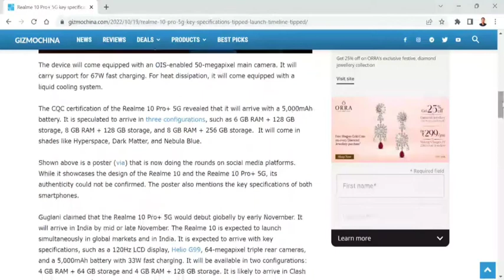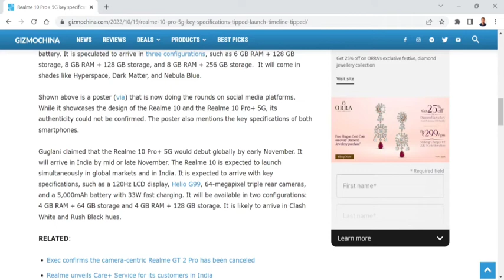realme 10 pro plus 5g launch date in india || realme 10 pro review spec | Hindi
realme 10 pro plus 5g launch date in india || realme 10 pro review spec | realme upcoming smartphone